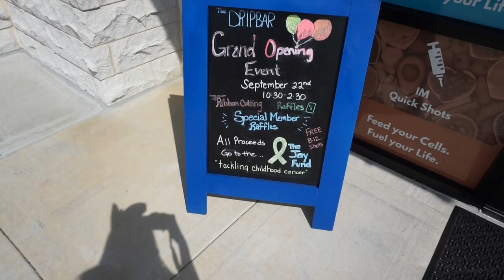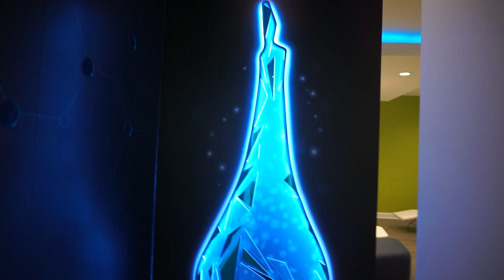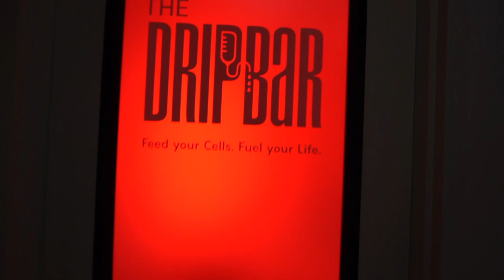VLOG ♡ Laser, Red Light Therapy, Facials + more!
Hey Guys! Today I filmed a little Self Care Vlog for you guys. Self care is so important so this week we did a pamper routine. In this vlog, I take you guys with me to get Laser hair removal on my legs and Brazilian and tell you guys about my experience with laser hair removal and results so far. My friend & I also let you guys watch us trade Microdermabrasion Facials and we even use the Esthemax Hydrojelly masks! I try my first Fall Starbucks drink of the year which was so yummy. And last but not least, take you guys with me to The DripBar where I have my first ever Red Light Therapy Session! Ive missed filming YouTube videos so much and am so happy I'm back. Leave me any other video recommendations you might have below!

THE DRIPBAR:
or find one in your area! @thedripbar

Makeup & Fashion Instagram: @glambylamia
Main Instagram: @LamiaDagher

FAQ:
How old are you?
22

Sony A5100